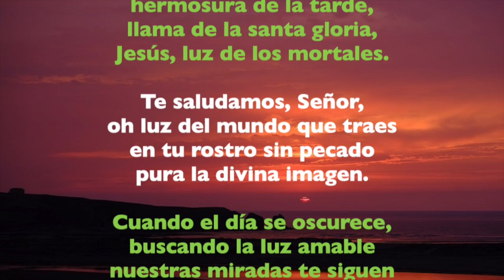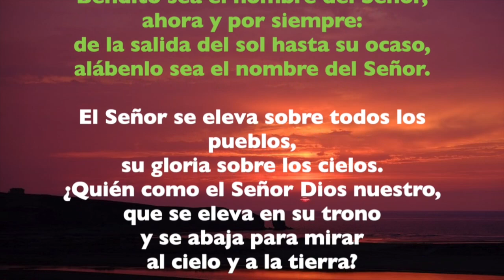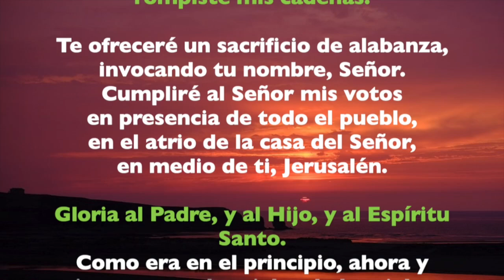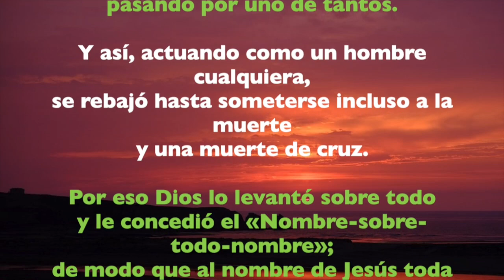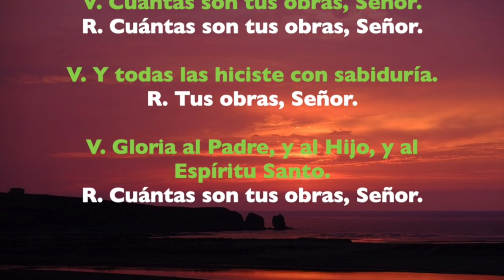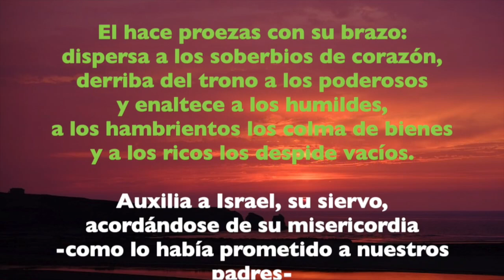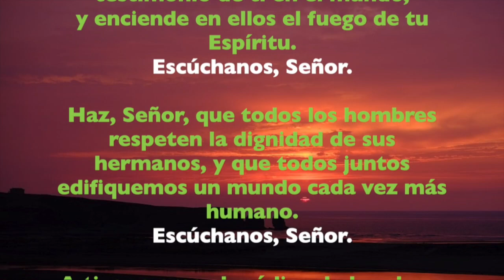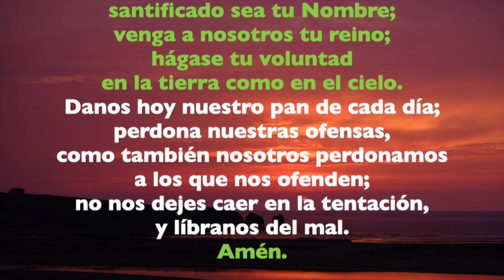Oración de la tarde (I Vísperas), DOMINGO XIX TIEMPO ORDINARIO | Padre Sam